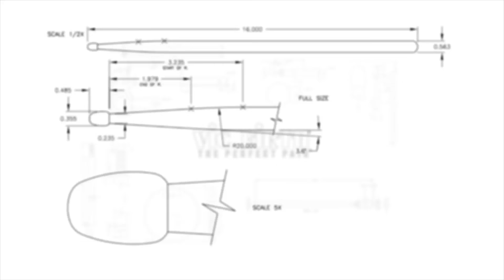Gergo Borlai (DRUM SOLO) - 2016 Drum Festival International Ralph Angelillo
VF Artist Gergo Borlai performs at the 2016 'Drum Festival International Ralph Angelillo' in Quebec City, Canada on October 23rd!